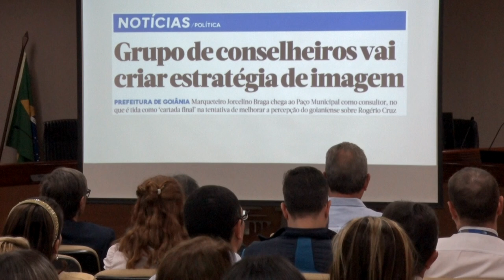Palestra sobre Marketing Digital com Jornalista Caio Salgado (26/06/23)